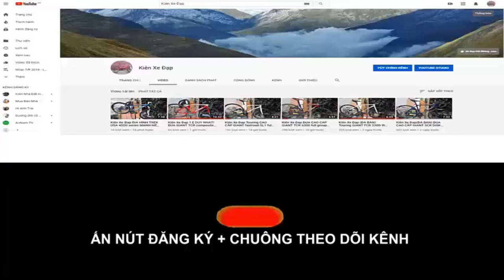Kiên Xe Đạp ĐỊA HÌNH MOSSO Falcon siêu nhẹ 7005-T6 full Deore giảm sóc hơi (ĐÃ BÁN) zalo 0975709943